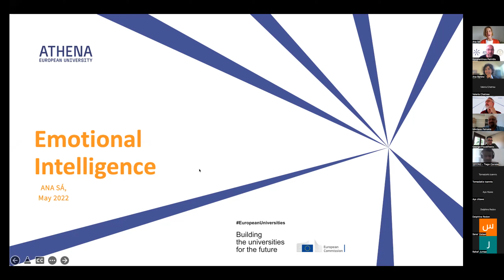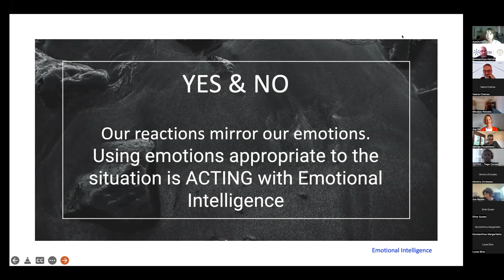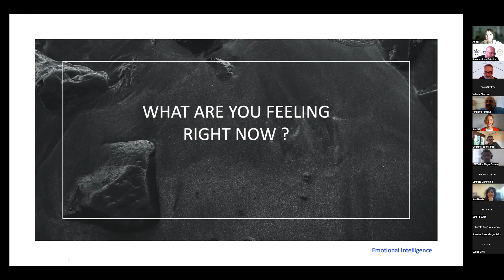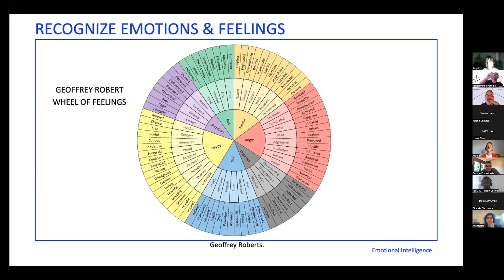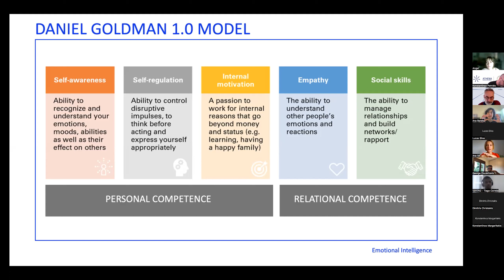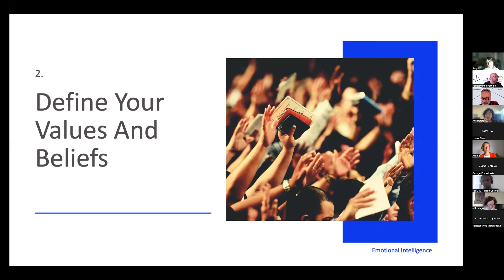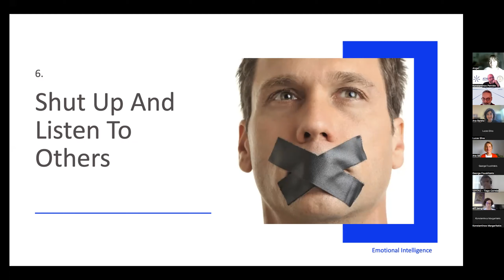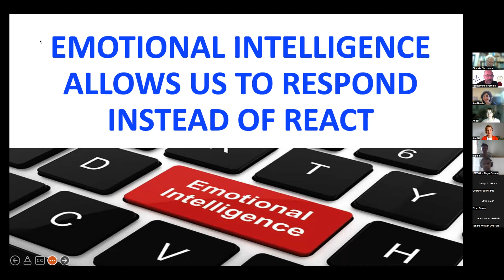An Introduction to Emotional Intellingence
What is emotional intelligence? Why is emotional intelligence important in both personal and professional lives? How can you develop emotional intelligence skills? These are some triggers for discussion, sharing, and learning within this talk.